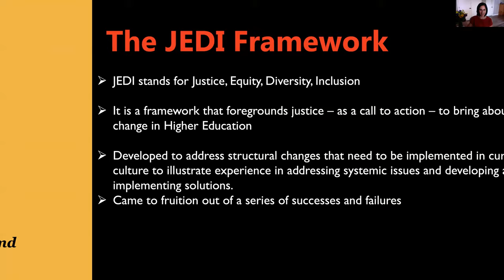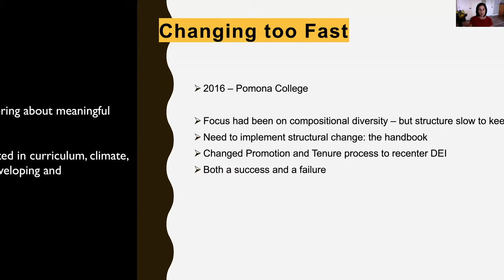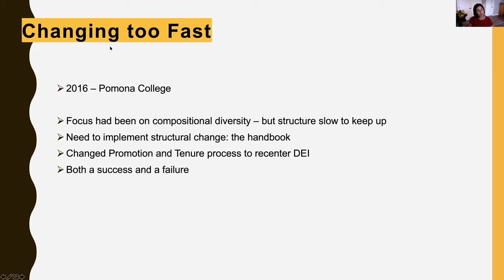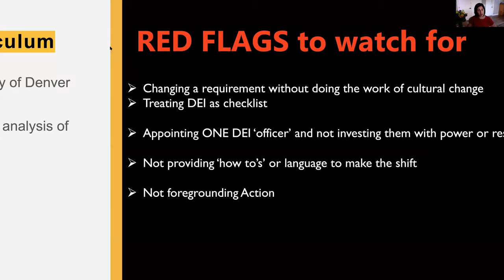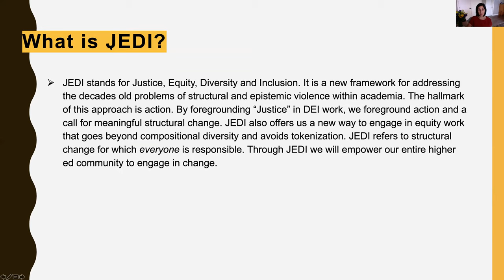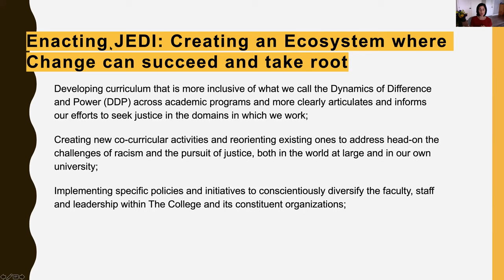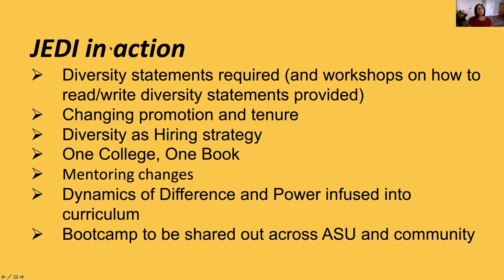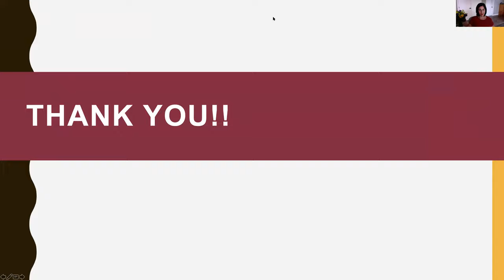Professor Pardis Mahdavi, Arizona State University - Becoming a JEDI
The PLuS Alliance (London Sydney Phoenix) is an international collaboration between King's College London, UNSW Sydney and Arizona State University - three globally focussed universities.